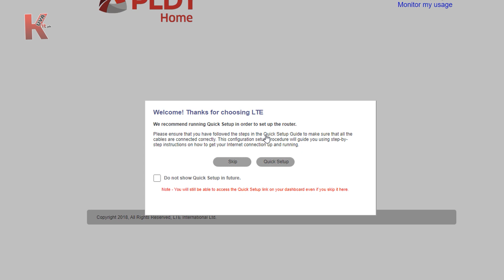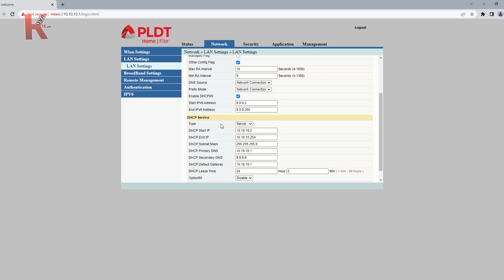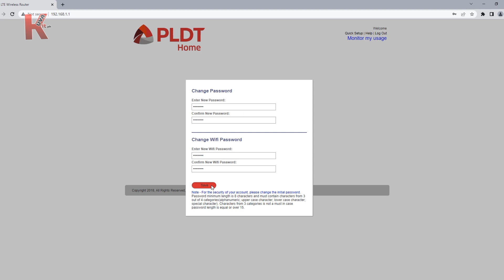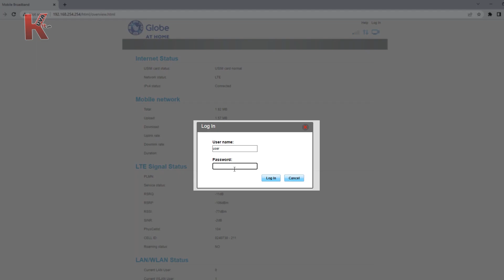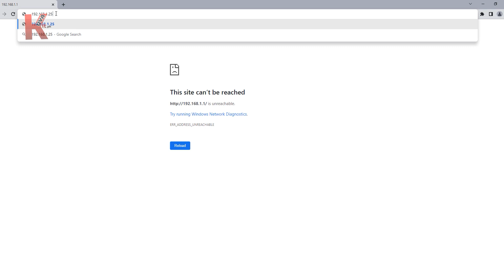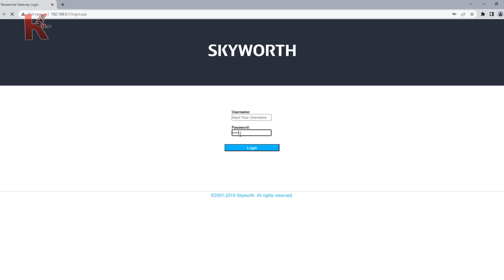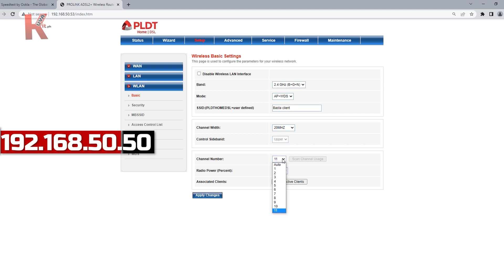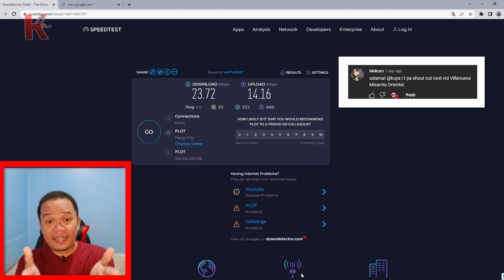PALAKASIN ang WiFi MO! CONNECT Multiple OLD Routers/Access Points to PLDT Home Fibr!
LALAKAS na ang WiFi Signal mo at Speed! Wala ng DEAD SPOT sa Bahay niyo! PWEDI kapang kikita kung gusto mo. Gamit ang old routers pwedi mo itong ipakonek sa kapitbahay mo!  Itinuro ko dito kung paano mag add ng MULTIPLE ROUTERS sa ating PLDT Home Fibr modem router.

This will also work sa pag CONNECT ng multiple routers sa Globe Fiber at sa Converge Fiber. Maging sa kahit anong ISP dahil tinuturo ko dito ang pinaka basic na dapat gawin para maka pag add ng router that will work as access points. To provide a wide coverage sa inyong bahay, para wala ng DEAD SPOT at pang EXTRA INCOME na din.

Our configuration on adding or connecting multiple routers is very basic that anyone can do. Simpleng step-step guide kung paano i-access ang mga old routers admin interface para mapalitan natin ang IP address nito base sa IP address ng ating main router. Sa video na ito ginawa kong 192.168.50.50 ang IP address ng PLDT Home Fibr Modem Router ko. Pinaliwanag ko din dito ang "Kuya I.T. 3 OCTET Rule" na dapat ay pareho ang first 3 octets ng IP ng Main router at ng apat na routers and that is 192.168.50.

0:00 5 things you need, to add multiple routers
2:49 Configure pldt prepaid wifi modem router as access point
4:21 Configure Globe Prepaid as access point
5:33 Configure PLDT DSL as access point
6:56 Configure sky Fibr as access point
8:33 Change old router's WiFi Channels and Connect to Main router

❤️❤️❤️ Gigabit Network Switch 😊😊😊

Recommended videos:

✅ Before adding 2nd router  | Unang 4 na Bagay sa 10 mga bagay na dapat alam mo - Part 1